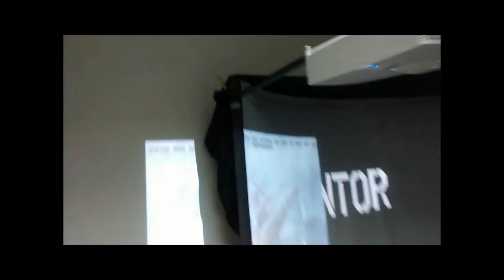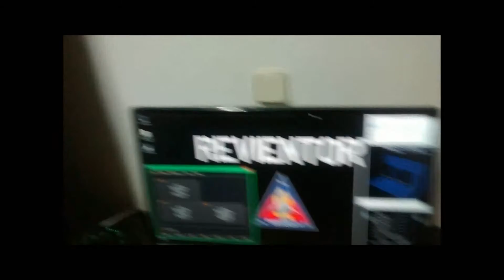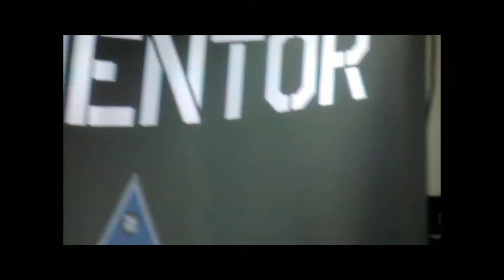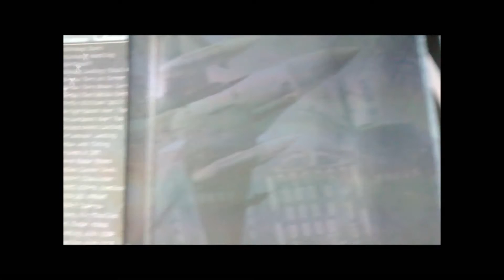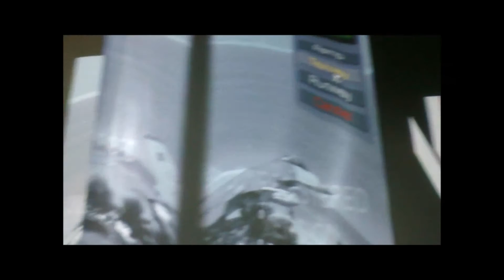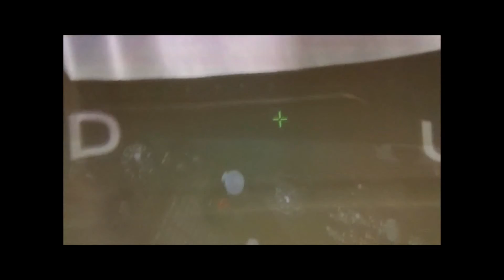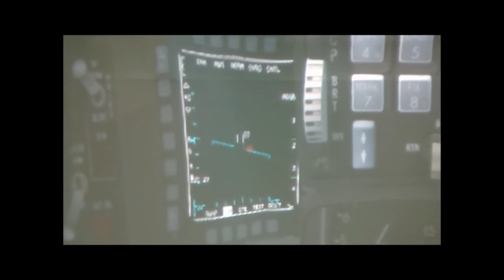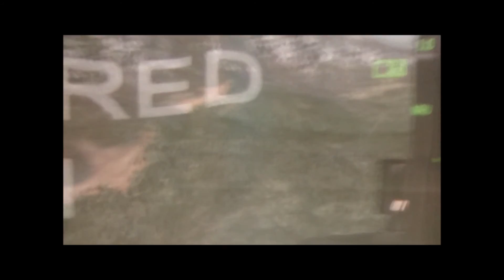ReviPit - Simpit Clon - GAMEPLAY - Escuadron111 - Falcon BMS - Inmersive Display Pro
Aquí podemos ver un poco el funcionamiento de la ReviPit montada, aunque mejorable en algunos aspectos

Para que veáis como me va quedando la cosa